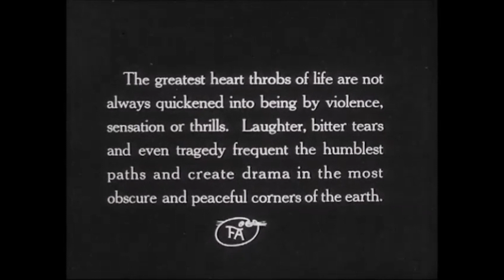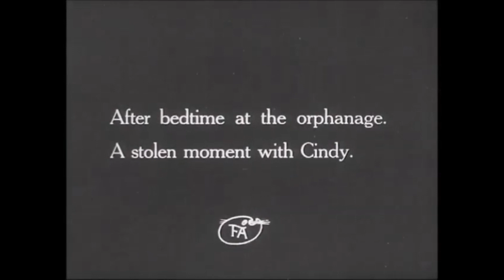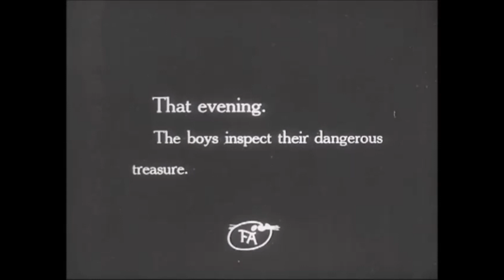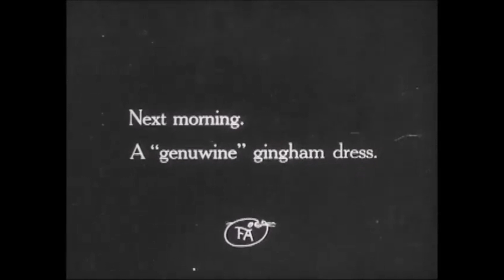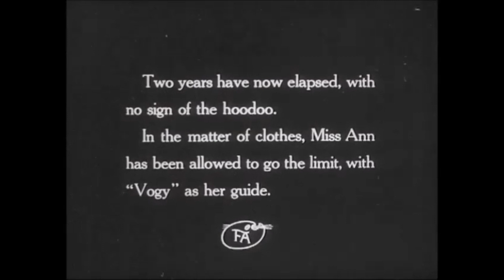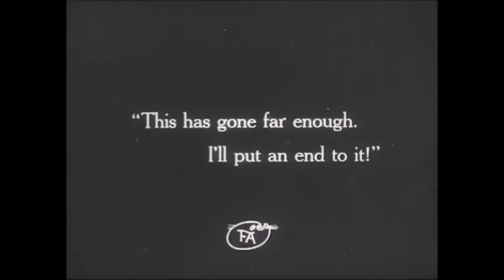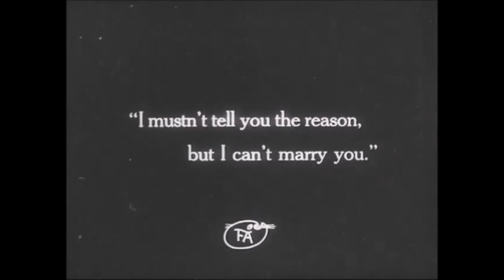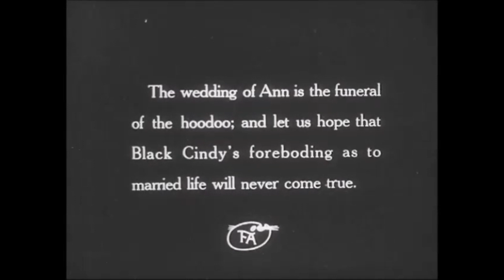Hoodoo Ann 1916 Mae Marsh and Robert Harron